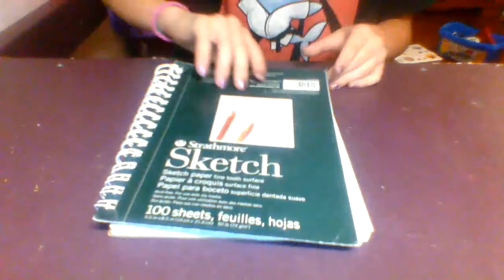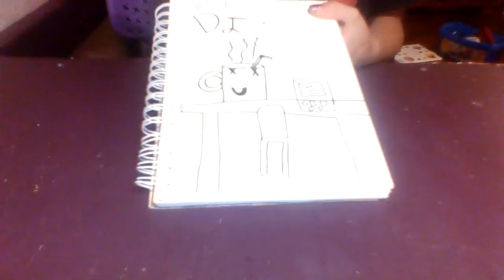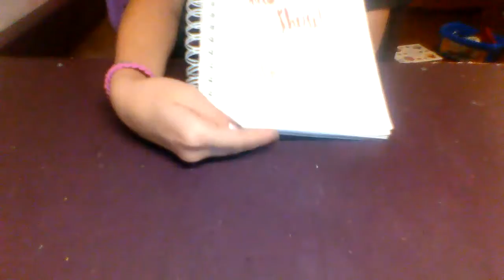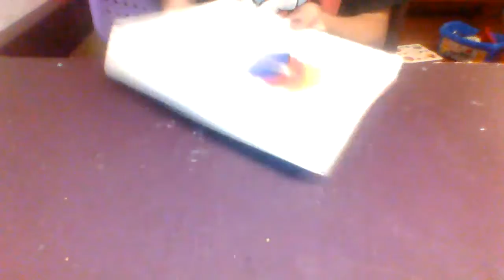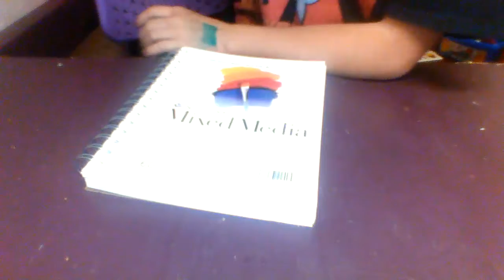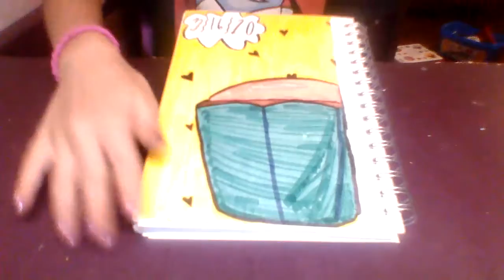Looking Through My Scetchbooks!!!!